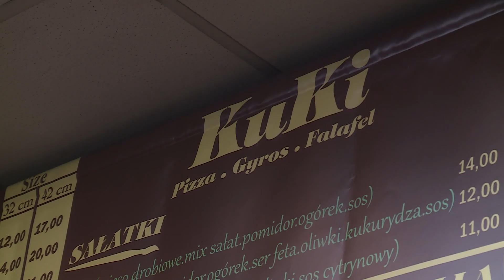Będzie demonstracja przeciwko nienawiści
Wrocław przeciwko nienawiści - to hasło manifestacji, która rozpocznie się w czwartek o godzinie 18 na wrocławskim Rynku. Pod pręgierzem zgromadzą się przeciwnicy rasizmu czy ksenofobii. Chcą udowodnić, że zachowania o takim charakterze są nieakceptowalne. Pomysł zorganizowania demonstracji powstał w odpowiedzi na falę nienawiści wobec obcokrajowców.